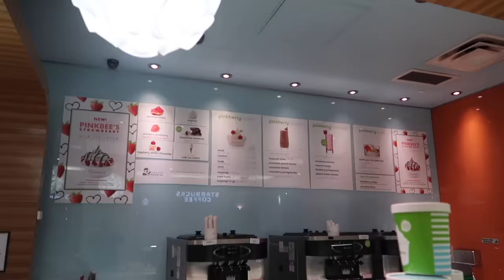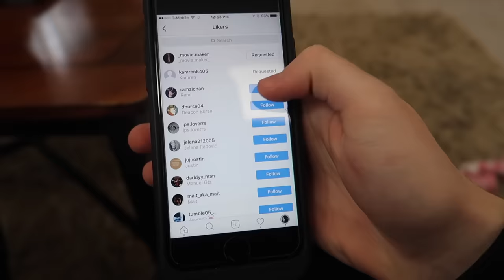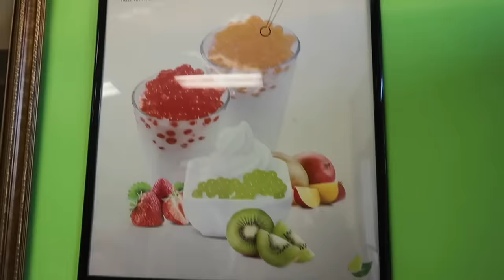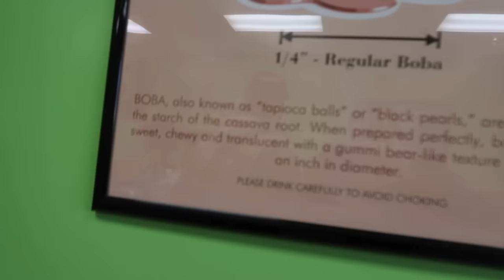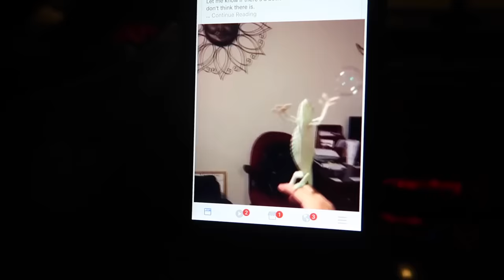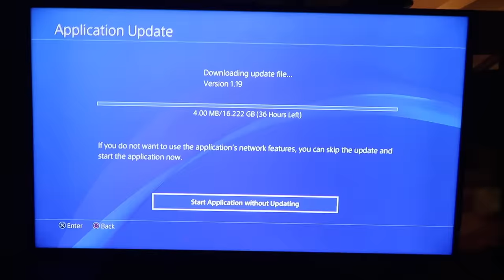EXPERIMENT INSANE POTATO GUN EXPLOSION BACKFIRES! (GONE WRONG)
FAN MAIL:
BOX #203
1134 SO BLACK HORSE PIKE